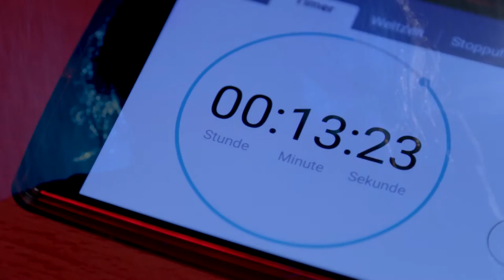Fleisch | Tasty | TVLab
Tasty-Video einmal anders: Die Zubereitung eines Steaks und viel Metaphorik. Sehen Sie selbst.

Produziert von:
Maximilian Fürstenberg
Martin Geißler
Thomas Kratzer
Moritz Michael Helas

Angefertigt im:
4. Semester des Sommersemesters 2016,
Modul "TVLab"